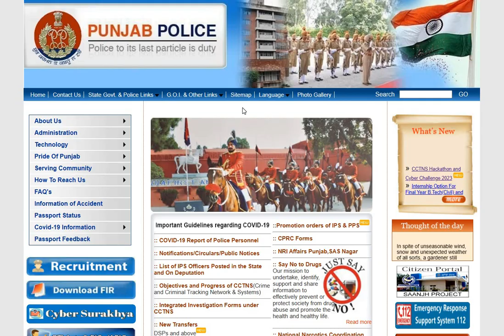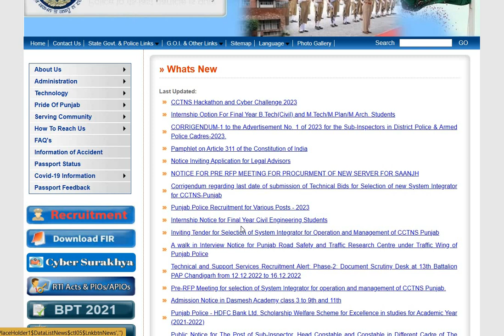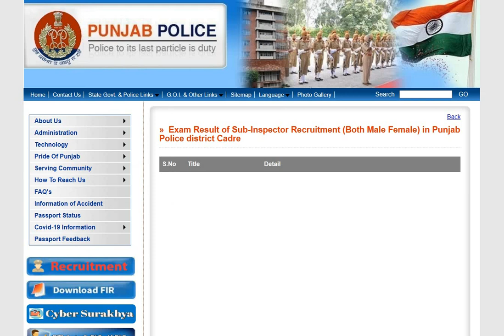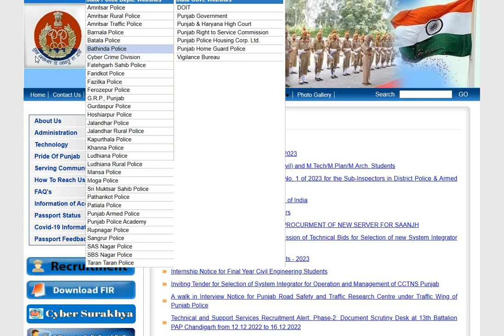PUNJAB POLICE SUB INSPECTOR 560 LATEST UPDATE | PUNJAB POLICE SI 560 LINKS CREATED ON WEBSITE